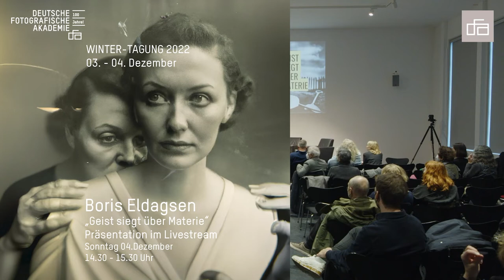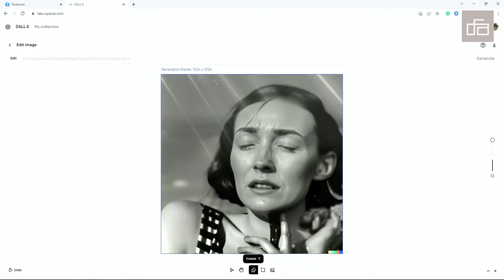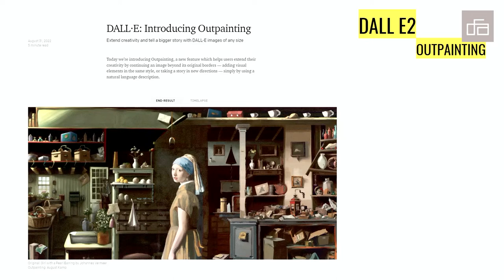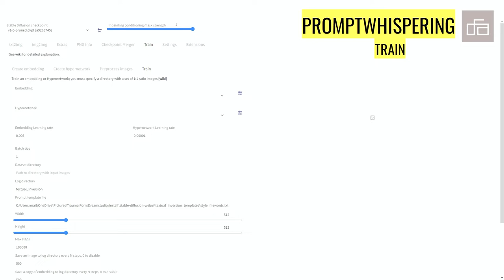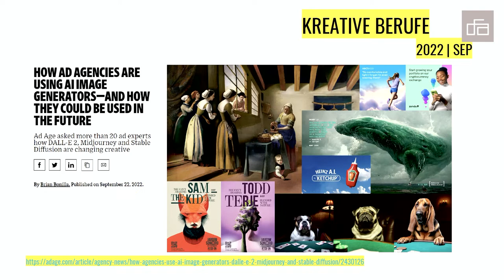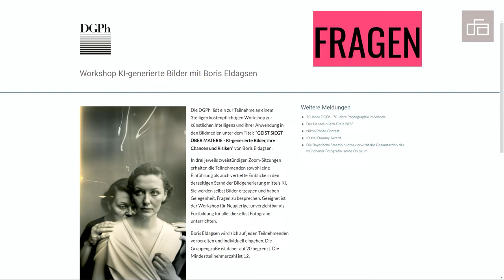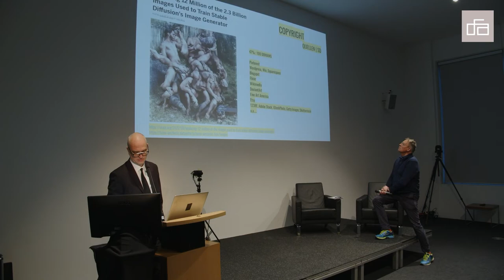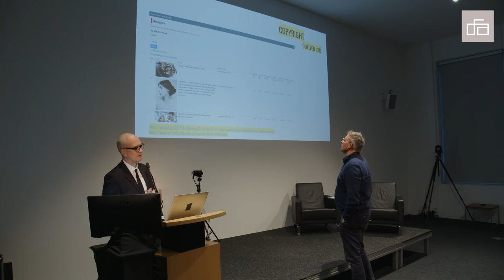DFA WINTER-TAGUNG 2022 | Boris Eldagsen: "Geist siegt über Materie - KI-generierte Bilder"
Seit wenigen Monaten können durch DALLE2, Midjourney, StableDiffusion und andere künstliche Intelligenzen Fotos in beliebiger Form, Stil und Inhalt erzeugt werden – durch beschreibende Texteingabe. Seit August unterzieht Eldagsen diese Plattformen einem kreativen Stresstest und zeigt zum ersten Mal umfassend seine künstlerischen Experimente und den aktuellen Stand der technischen Entwicklung. Er beschreibt, warum diese disruptiven Techniken für die Fotografie und die Gesellschaft ein Big Bang sind, dessen Folgen wir kaum erahnen können, wieso die kommerzielle Bildproduktion einem Massensterben entgegensieht und was daran gut ist. Und warum sich bei KI-generierten Bildern das Alte Testament und Frankensteins Monster die Hand geben.

Wer an dem im Vortrag erwähnten Workshop, einem Vortrag oder individueller Beratung interessiert ist, findet weitere Infos auf Boris KI-Webpage

INHALTSÜBERSICHT
0:00   Intro
0:02:36   Kleine Geschichte KI-generierter Bilder
0:04:45   Der Big Bang: Das Diffusions-Modell
0:06:15   Der Vorreiter: DALL E2
0:07:26   - Text to Image (DALL E2)
0:09:10   - Image to Image (DALL E2)
0:10:11   - Inpainting (DALL E2)
0:12:00   Experiment I: VOMIT
0:15:16   Der Herausforderer: Stable Diffusion
0:17:04   Experiment II: HUNGER
0:19:46   Outpainting (DALL E2)
0:21:17   Experiment III: PSEUDOMNESIA
0:23:50   Let’s Code! OPEN SOURCE (Stable Diffusion)
0:26:35   - Negative Prompt (Stable Diffusion)
0:27:10   - Attention (Stable Diffusion)
0:27:58   - Prompt Matrix (Stable Diffusion)
0:28:24   - X/Y Plot (Stable Diffusion)
0:28:48   - Seeding (Stable Diffusion)
0:29:38   - Scripts (Stable Diffusion)
0:29:45   - Upscaling (Stable Diffusion)
0:30:30   - Train (Stable Diffusion)
0:30:38   - Depth to Image (Stable Diffusion)
0:30:57   Experiment IV: TRAUMAP*RN
0:33:23   KREATIVES ZWISCHENERGEBNIS
0:35:10   ERSTE KONSEQUENZEN
0:35:10   - Copyright?
0:39:07   - Kreative Berufe?
0:41:09   - Prompt Whisperer / Engineers / Designer / Artists
0:43:12   - Gesellschaft
0:44:35   - P*rn*grafie
0:46:13   COMING SOON
0:47:15   FRAGEN AUS DEM PUBLIKUM
0:48:45   - Ist das Fotografie? (Andreas Trogisch)
0:49:56   - Ist die Verbindung zum Realen das Schöne an der Fotografie? (Alexander Hagmann)
0:52:13    - Sind wir gekränkt weil menschliche und künstliche Kreativität gleich werden? (Christoph Linzbach)
0:54:34   - Die Bearbeitung der Realität ist besser, Fotografie ist "Schreiben mit Licht"! (Hendrik Faure)
0:56:54   - KI beschleunigt die Erkenntnis, dass man keinem Bild mehr glauben darf! (Wolfgang Nebel)
0:58:18   - Ki macht mit Fotografie das, was Fotografie mit Malerei gemacht hat (Bärbel Möllmann)
1:01:11   - Bias des Trainingsmaterials? (Nadja Ellinger)
1:02:34   - Bewusstsein: KI als Erscheinen einer Meta-Welt (Klaus Elle)
1:04:46   - KI ist Fotografie und konsequente Weiterentwicklung (Raphael Janzer)
1:05:55   - KI ist ein weiteres demokratisiertes Werkzeug (Andreas Trogisch)
1:08:31   - Zentrale Rolle der Sprache, Lernen über Sprache (NN)
1:11:17   - Kulturschutzgebiete ohne Digitalismus? (Hendrik Faure)
1:11:53   - "ich habe keine Angst" (Ingo Taubhorn)
1:17:11   - Ich glaube nicht an das Ende des Bildes als Beleg (Andreas Langen)
1:18:23   - Warum nennen wir es nicht Computergrafik? (Dr.Jürgen Scriba)
1:19:46   - Ist es Collage? (Ingo Taubhorn, Wolfgang Nebel)
1:21:20   - Liegt das Copyright bei den Prompts? (Andreas Trogisch)
1:22:27   - Alle Fähigkeiten von Boris kommen hier zusammen (Catrine Val)
1:23:24   - KI ist eine Montagetechnik (Wolfgang Zurborn)
1:25:19   - Wie reagiere ich auf KI? (Bärbel Möllmann)
1:26:04   - Gibt es eine Maximallänge für Prompts? (NN)
1:28:05   Dankeschön, Workshophinweis, Fragen in die Kommentare schreiben

BorisEldagsen (*1970) lebt und arbeitet in Berlin. Er studierte Bildende Kunst an der Kunsthochschule Mainz, der Akademie der Bildenden Künste (Prag, CZ) und der Sarojini Naidu School of Arts & Communication (Hyderabad, Indien). Darüber hinaus studierte er Philosophie an den Universitäten von Köln und Mainz. Bisher wurden seine Foto- und Videoarbeiten an Museen wie dem Fridericianum Kassel, Deichtorhallen Hamburg, CCP Melbourne, ACP Sydney, Bundeskunsthalle Bonn, und Festivals wie Edinburgh Art Festival, FORMAT Derby, Darmstädter Tage der Fotografie, EMAF Osnabrück, Noorderlicht / Groningen, Singapore International Photography Festival, Chobi Mela / Dhaka, und der Kochi Muziris Biennale ausgestellt. Seit 2004 unterrichtet er an internationalen Universitäten und Kunstakademien, und gibt Workshops an Museen und Hochschulen. Er hat die Digitalisierung und den "Digitalen Dialog" der DFA auf den Weg gebracht und arbeitet als Berater für digitales Marketing.